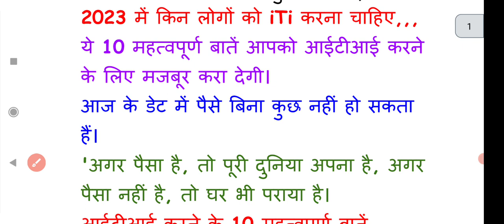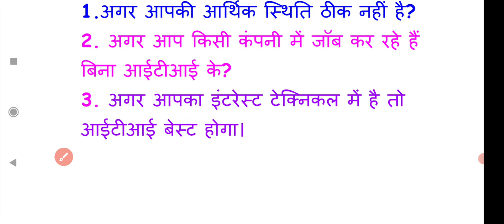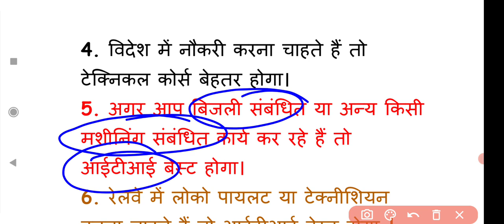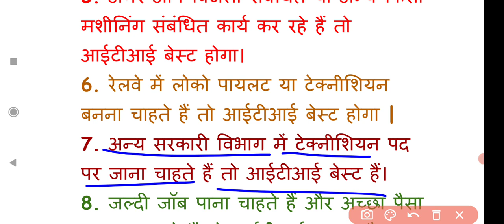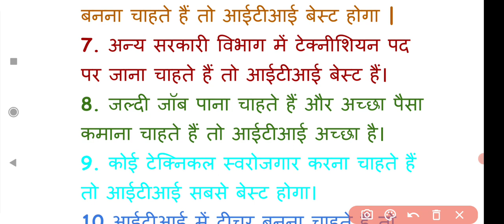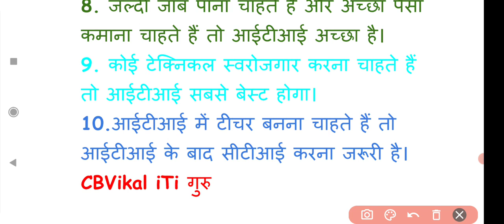आईटीआई करने के फायदे | iti karne ke baad konsi job milti hai | iti karne ke fayde 2023 | cbvikal iti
🌷🥀🌹 !!धन्यवाद्!!🌷🥀🌹